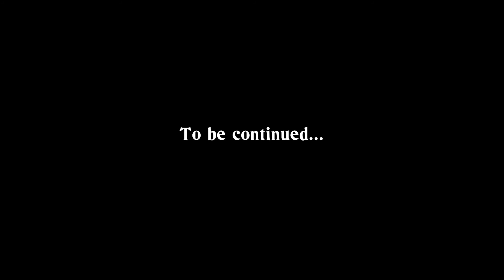Jamie Hook's Appearance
Episode 1 of the Jamie series

'City Jaunt''
Jay Man - OurMusicBox